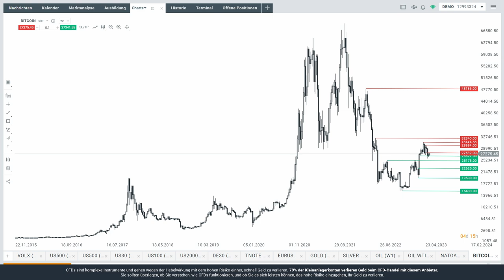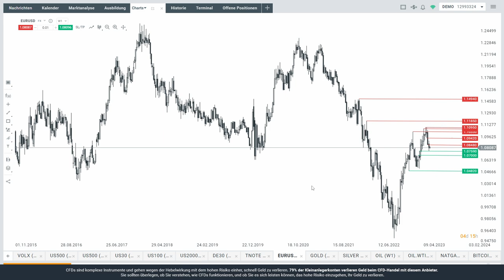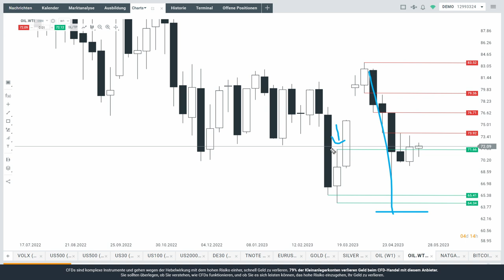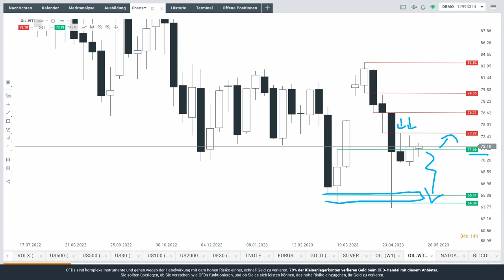Optimismus im Bitcoin - weitere Anstiege möglich?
Aktuell erkennt man Optimismus im Bitcoin. Max Wienke von XTB Deutschland schaut auf mögliche Signale für weitere Anstiege. Auch besprochen werden in kompakter Form Nasdsaq, Dax, Euro, Gold und Öl.